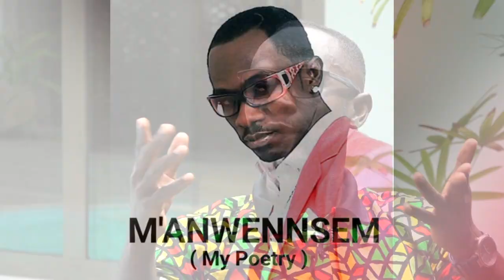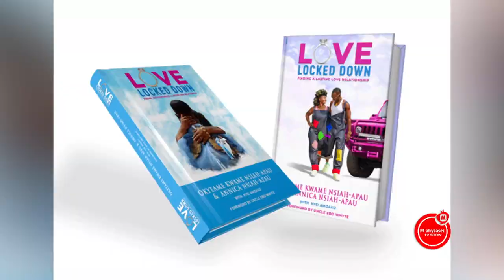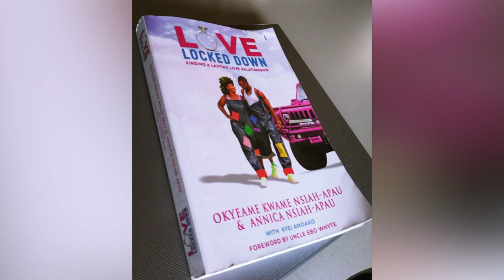One-on-One with Okyeame Kwame | Rap Doctor | Musician | Mahyease TV Show